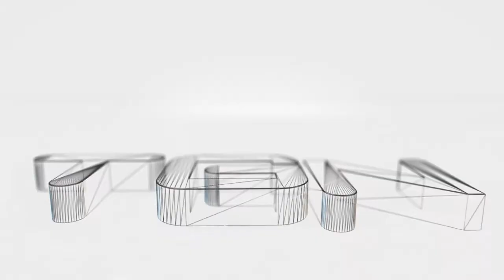Daily Minigame - Craft Bomber - Confusion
Bomber man in Minecraft!@!?!?

Server:

Us.shotbow.net